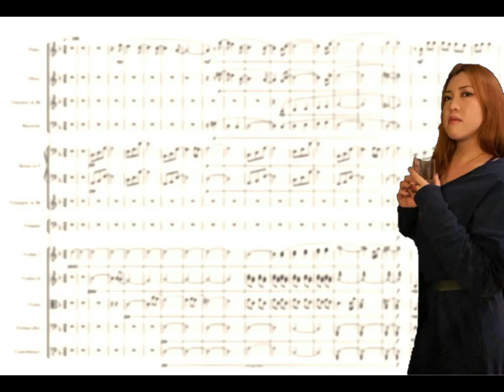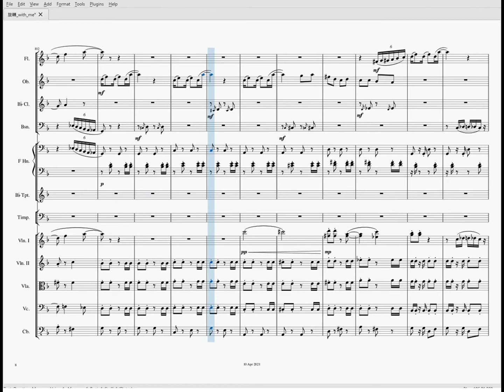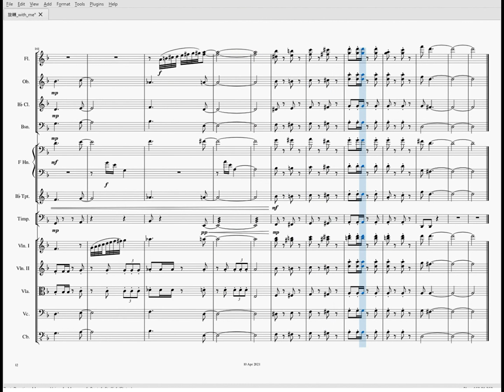~旋轉with me* - 交響樂編曲版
Serrini 樹媽媽生日快樂 🎂🎂🎉🎉

是噉的，小弟希望成為一個獨當一面嘅作曲家，雖然現實世界嘅我只係一個業餘古典音樂愛好者。

有日忽發奇想想寫交響樂。與其寫首新嘅，不如揀首自己鍾意嘅歌？就係你喇——Serrini 嘅《~旋轉with me* 》💎💎第一次聽 Serrini 嘅作品已經覺得好革命性🤯🤯好真，好似講緊故事噉。佢令充斥「乖」歌嘅香港樂壇帶嚟新氣象，令我重新聽返香港嘅流行曲😍😍

不過呢，小弟冇正式學過樂理，亦都唔係太認識鋼琴以外嘅樂器，所以可能寫咗啲好唔合理嘅嘢。所以歡迎各位老師不吝賜教🤗🤗讀多啲書，飲多啲水，食多啲 err 健康嘅食物，聽多啲樹媽媽嘅歌💪💪